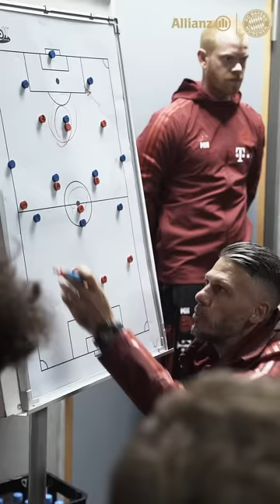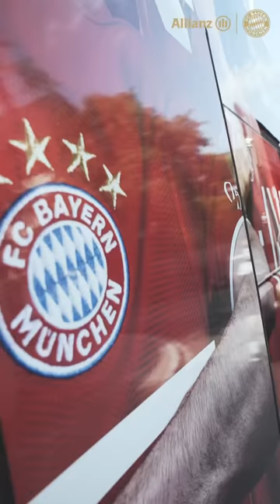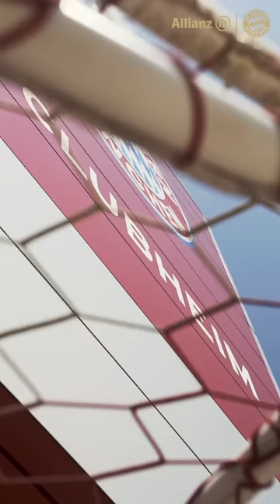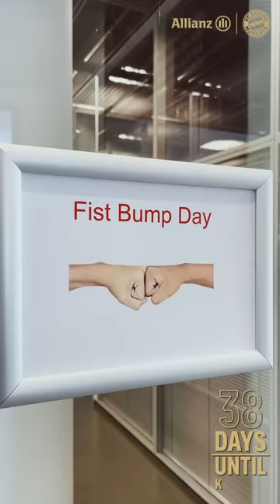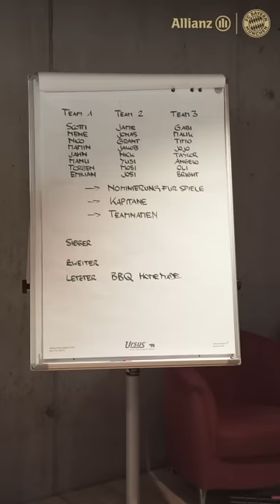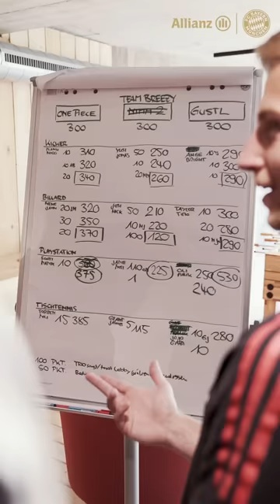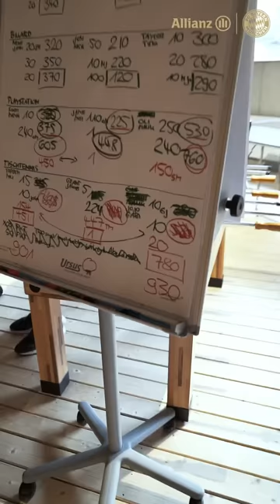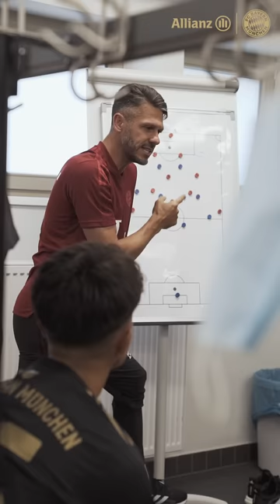Story 2: Bouncing back from Relegation | FC Bayern Campus Stories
In the second story of the format, we take you on a journey through the entire preparation of the FC Bayern Amateure for the 2021/22 Regionalliga season: Through previously unpublished scenes, you will learn what happened behind the scenes starting with the relegation from the 3. Liga, the start of training, the training camp in the Allgäu, test matches, team events and the final internal preparations up to the start of the season - and be part of the team of former coach Martín Demichelis!